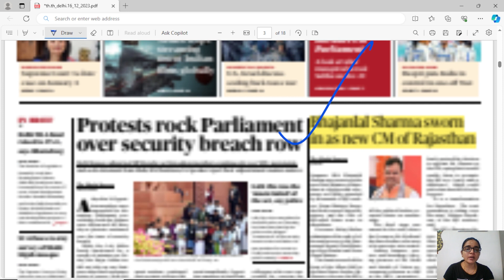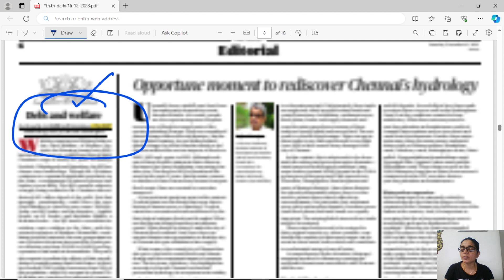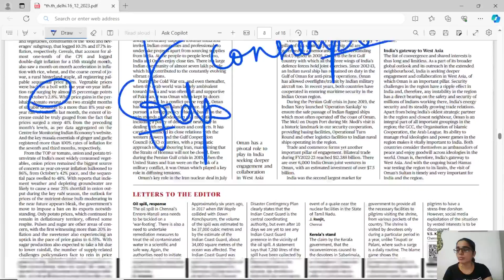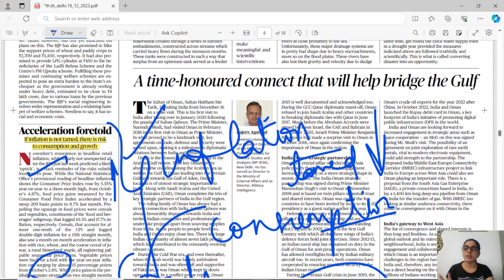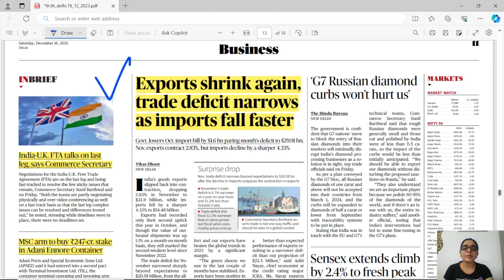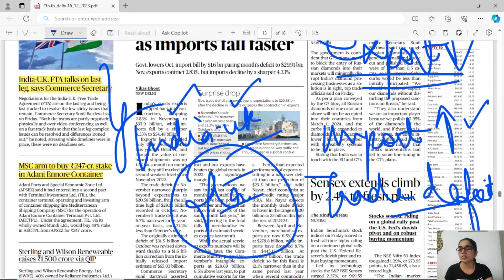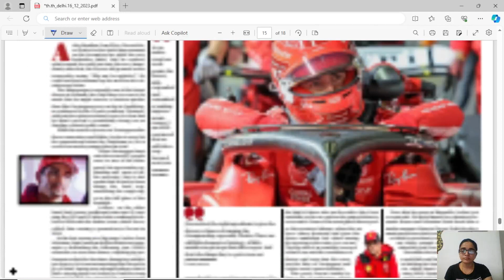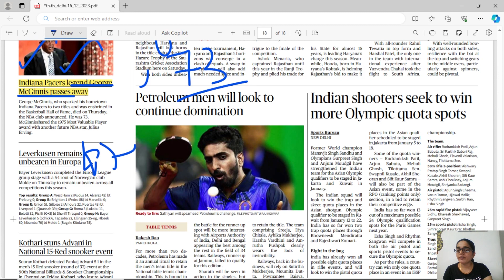NEWSPAPER AND EDITORIAL ANALYSIS - DECEMBER 16 2023 | SURESH IAS ACADEMY